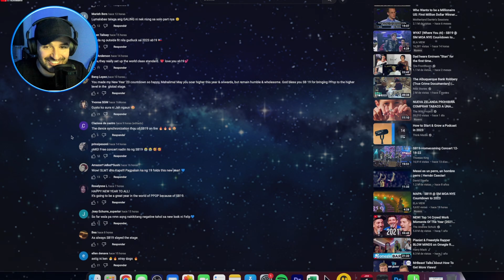WYAT at SM MOA NYE Countdown to 2023 - First Reaction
When donating, please feel free to recommend a video for me to react to :)

Say hello on Instagram: @Tatoreacts

In this video, I react to SB19, which is a Filipino boy band that debuted in 2018, the pentad—consists of members Pablo, Stell, Ken, Justin, and Josh. They were trained for two years by ShowBT Philippines, beginning in 2016. They are the first Filipino and Southeast Asian act to be nominated in Billboard Music Awards for the Top Social Artist category. They are also the first Southeast Asian act to enter the top 10 of Billboard Social 50 weekly and year-end charts. SB19 promotes its music as part of Pinoy pop (P-pop)—a popular sub-genre of Original Filipino Music.